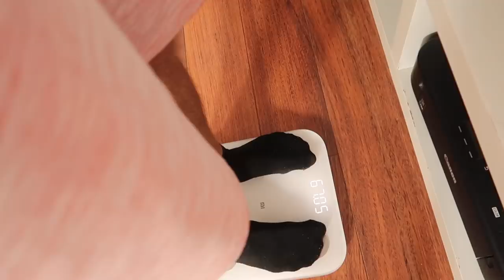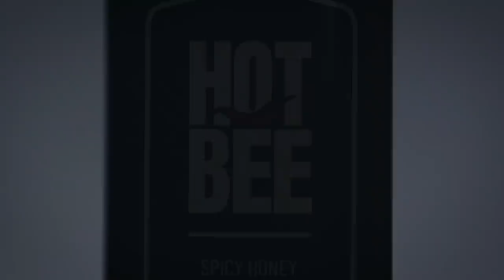3 Dny Jsem Nejedl a Tohle Se Stalo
Pravidelné dobrovolné zřeknutí se stravy jednou týdně na dobu od večeře jednoho dne do večeře dalšího dne, neboli 24hodinové hladovění, přesněji lačnění, nejenže nikoho nezničí, ale má výrazný očistný efekt. Zbavíme se některých nepotřebných zásob tuků a cukrů, nánosů v cévách a tkáních, vyloučíme spoustu škodlivin. O to při hladovění jde: zbavit se škodlivin - nestravitelných, neužitečných nebo jedovatých zbytků a usazenin v kloubech, cévách, tkáních, přijatých stravou, léky, zářením -, které poškozují tělesné orgány a tkáně. Bez významu není ani to, že objevíme nový pocit radosti z úspěchu, z toho, že jsme dokázali překonat na určitý čas potřebu jídla, překonat sama sebe. Jídlo je úžasná droga; už jen vědomí, že hladovka skončí a my se pak najíme, pomůže překonat poslední hodiny. Pak hravě zvládneme být bez jídla půldruhého dne - 36 hodin, třeba od večera do přespříštího rána.

Zdraví je něco, o co se musíme starat, nepadá nám samo do klína. Úprava životosprávy, správná výživa a pravidelný půst jednou týdně udělá hodně. Když budeme po určité době obrněni proti pocitu hladu, odvážnější a přesvědčení získáním vlastních zkušeností a přidáme si tři dny půstu každé čtvrtletí anebo aspoň jednou za pololetí, uděláme pro své zdraví moc.

Stejně jako každý těžce pracující člověk potřebuje čas na odpočinek, potřebuje ho i naše tělo, které pracuje 24 hodin denně, s menší zátěží v noci. Pokud se na noc vydatně najíme, organismus znovu zatížíme. Jedinečnou formou odpočinku pro zažívací trakt je lačnění, což je 24hodinový půst jednou týdně, při němž přijímáme místo potravy potřebné množství vody. Pravidelné dodržování těchto krátkých hladovění, či spíše „lačnění“, pomůže našemu organismu zbavit se různých usazenin. Tělo, ušetřené energetické zátěže, kterou by muselo vynaložit na trávení, využije energii ke své vnitřní očistě. Hladovění působí jako koště, které začne očistou zažívacího traktu, jednotlivých orgánů i buněk.

Sleduj můj instagram zde: @cenekstyblo
Odebírej mě na ClubHousu: @cenekstyblo
Sleduj instagram HOT-BEE zde: @hotbee_cz

Tohle je osmnáctý díl mé dokumentární business reality show o vzniku dvou firem
MILIONY nebo BANKROT.